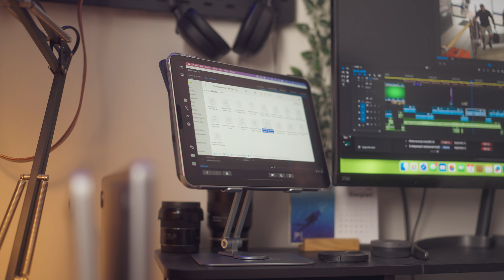Jak Ulepszyć Pracę z iPadem? Sprawdzam stojak Cabletime!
10% rabatu z kodem: G958T

W dzisiejszym filmie przyjrzymy się bliżej stojakowi do iPada marki Cabletime @cabletimetech. Jeśli pracujesz z iPadem, szczególnie w trybie SideCar, czy to na zewnętrznym monitorze, czy podczas długich sesji w aplikacjach takich jak Lightroom, ten stojak może okazać się dla Ciebie idealnym rozwiązaniem. Wykonany z anodowanego aluminium, oferuje solidność i stabilność, której oczekujemy od akcesoriów premium.

Podstawa stojaka obraca się o 360°, co pozwala na pełną elastyczność w ustawieniu iPada w dowolnej pozycji. Dodatkowo, możemy dostosować położenie ramienia i podstawy, a jeśli chcesz na stałe ustawić preferowaną konfigurację, masz do dyspozycji klucz imbusowy dołączony do zestawu. Silikonowe podkładki zapobiegają ślizganiu się urządzenia, a brak nachalnych logotypów to kolejny plus dla minimalistów.

W mojej pracy z iPadem stojak Cabletime sprawdza się znakomicie, czy to podczas kreatywnych projektów, czy codziennych zadań. Jedyny minus? Brak pokręteł do szybkiej regulacji ramion, ale nawet bez tego, produkt działa świetnie prosto po wyjęciu z pudełka.

Podzielę się z Wami swoimi wrażeniami i przemyśleniami na temat tego akcesorium. Czy warto zainwestować w ten stojak? Obejrzyj film, aby się przekonać!

Szymon 'PieSzy' Piełudź dziękuje za obejrzenie filmu "Jak Ulepszyć Pracę z iPadem? Sprawdzam stojak Cabletime! "